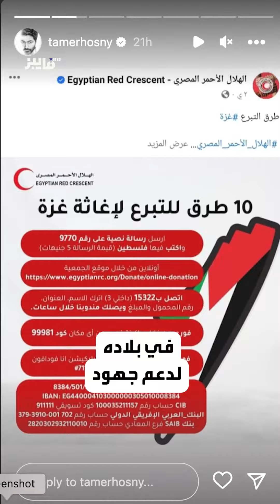الجمهور العربي مستاء من المشاهير و حملات لإلغاء المتابعة